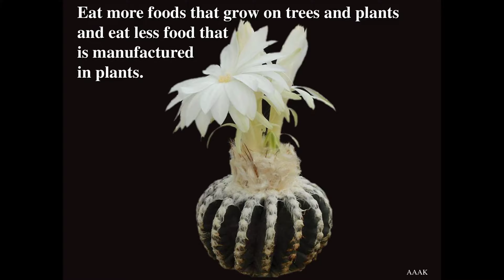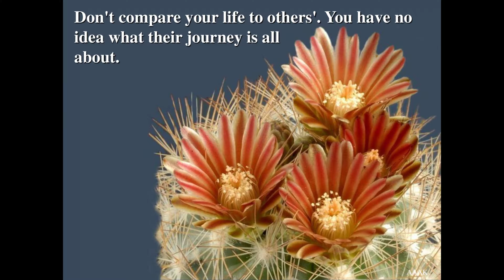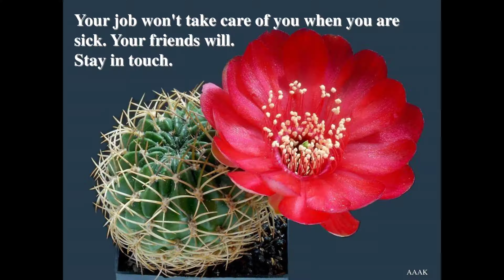Secret to better life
Life's Greatest Secret is the story of the discovery and cracking of the genetic code, the thing that ultimately enables a spiraling molecule to give rise to the life that exists all around us.